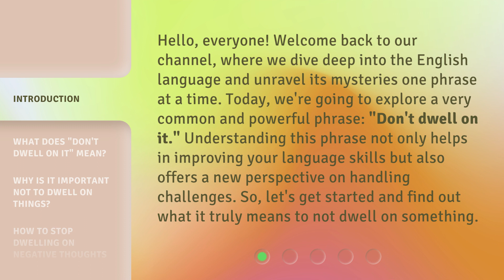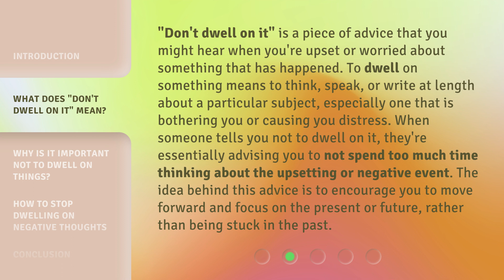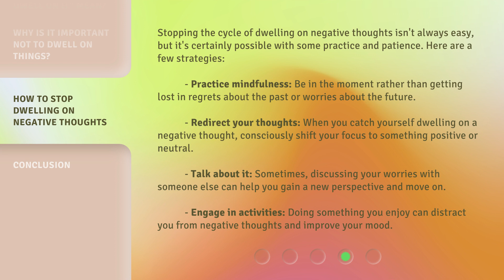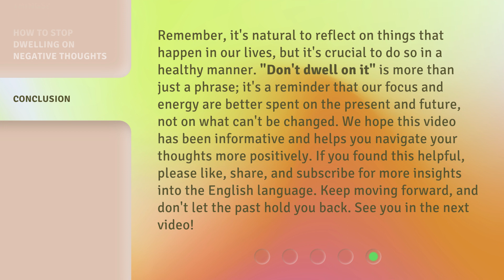Understanding "Don't Dwell on It": A Guide to Moving Forward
Moving Forward: Understanding 'Don't Dwell on It' • Discover how to let go of the past and embrace the future with this insightful guide on moving forward and not dwelling on the past.

00:00 • Introduction - Understanding "Don't Dwell on It": A Guide to Moving Forward
00:39 • What Does "Don't Dwell on It" Mean?
01:17 • Why Is It Important Not to Dwell on Things?
01:53 • How to Stop Dwelling on Negative Thoughts